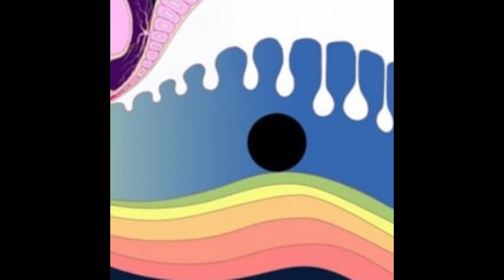Air - Sing Sang Sung (Thomas Desgeorges Revisited)